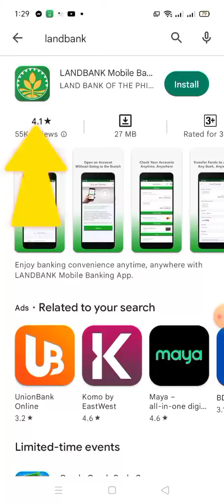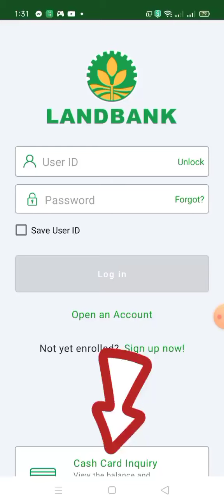How to balance your Cash Card in Landbank. apps